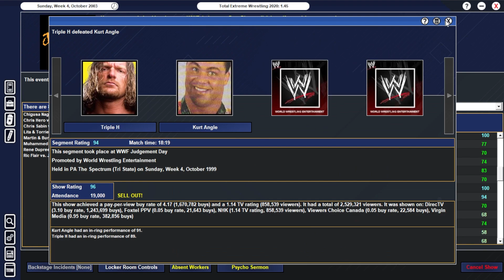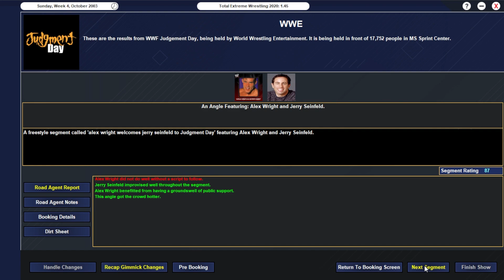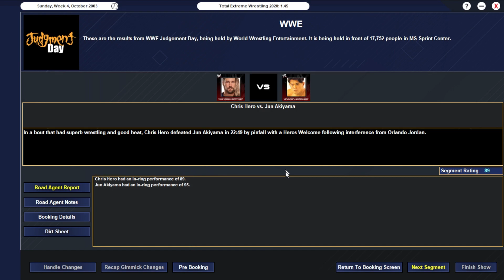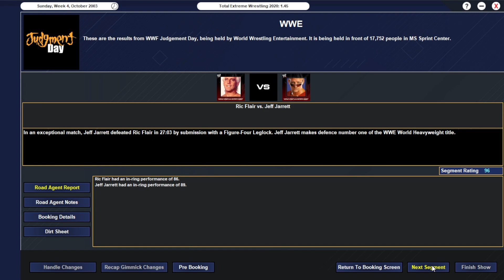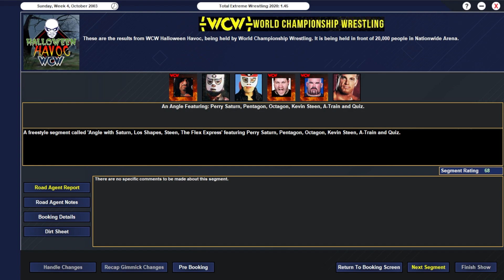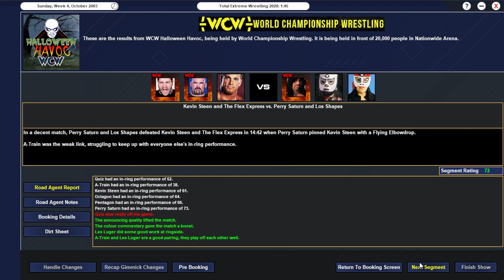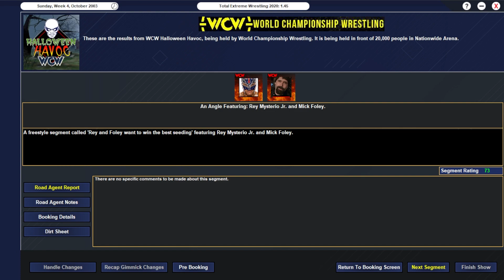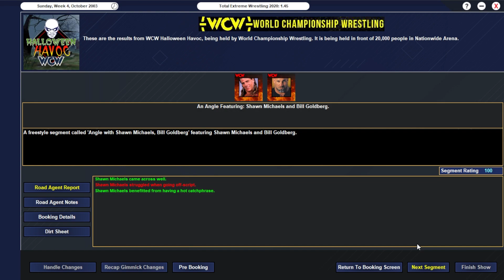HALLOWEEN HAVOC AND JUDGMENT DAY! • SEASON 5 EPISODE 10 • TEW 2020 • MONDAY NIGHT WARS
how are we almost 7 years deep into this save